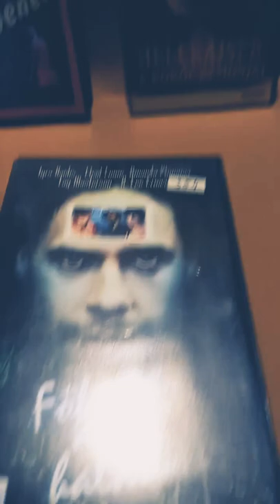Horrorszkóp rímek, a sok Leprechaun 4 In Space hatására